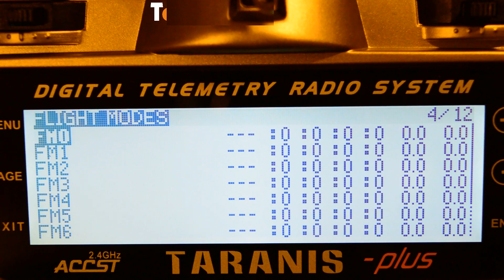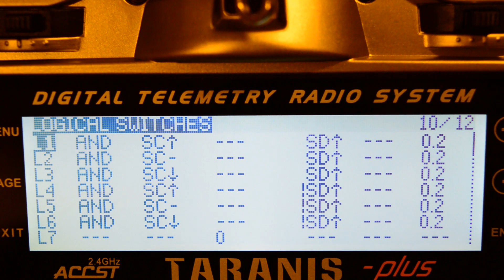TARANIS X9D PLUS - FLIGHT MODES PROGRAMMING WITH PIXHAWK / APM